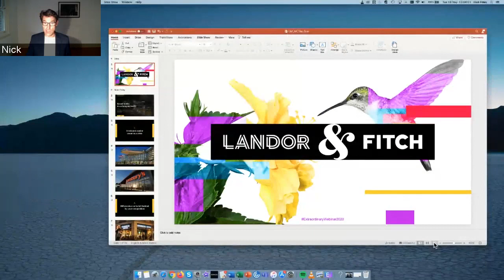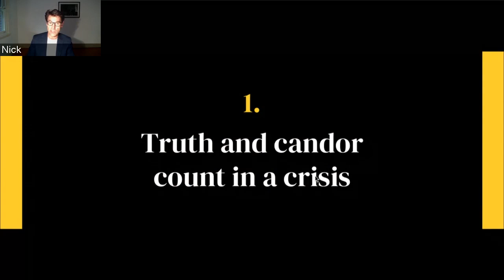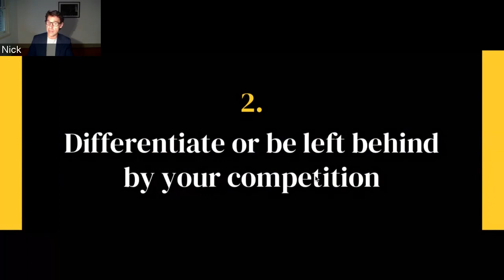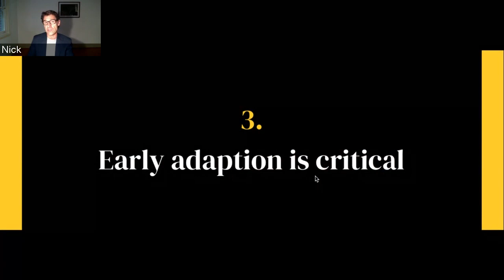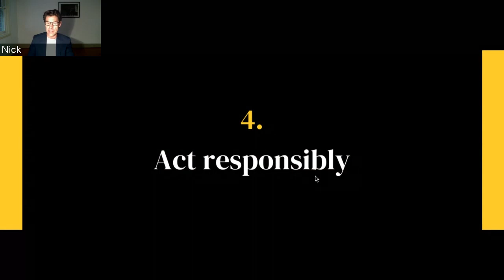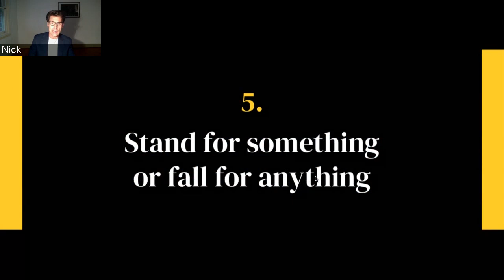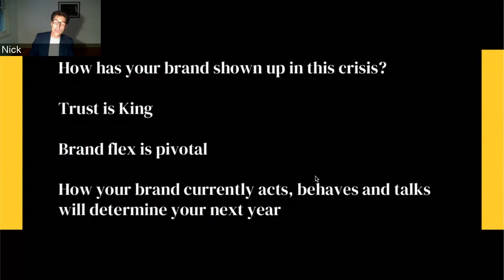Extraordinary Webinar - Brand truths in a changing world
On Tuesday 19th May, Landor&FITCH held our first global webinar, “Extraordinary brand ideas for a world in transition”.  24 hours of observations and insights from our thought leaders around the globe. We followed the sun from Sydney to San Francisco. Please click on the video to view Nick Foley's presentation from our extraordinary 24 hours.